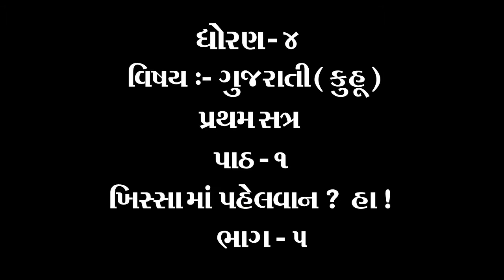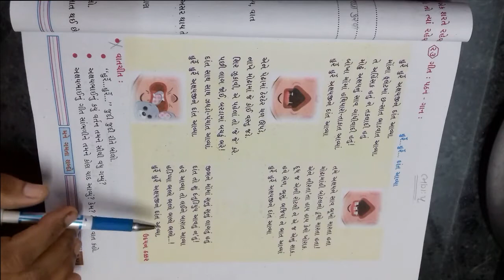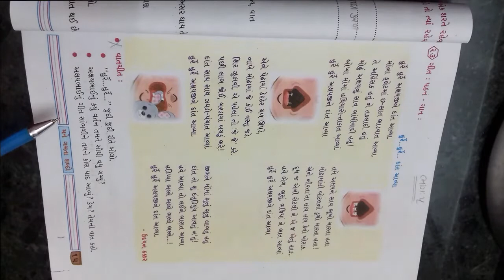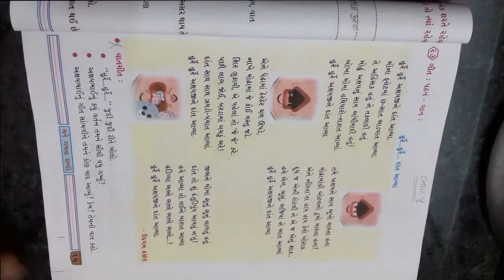ધોરણ ૪ વિષય ગુજરાતી કુહૂ પાઠ ૧ ખિસ્સા માં પહેલવાન હા ! ભાગ ૫